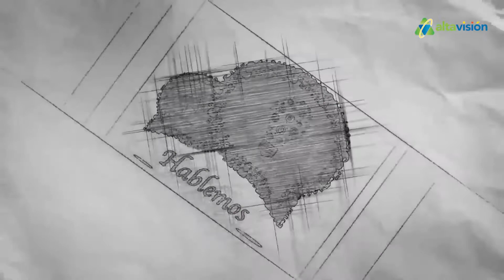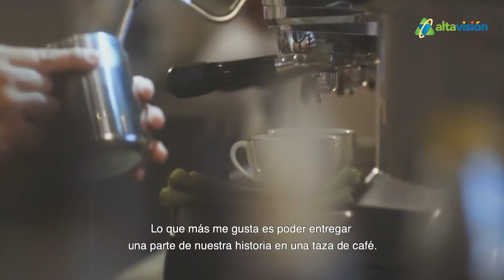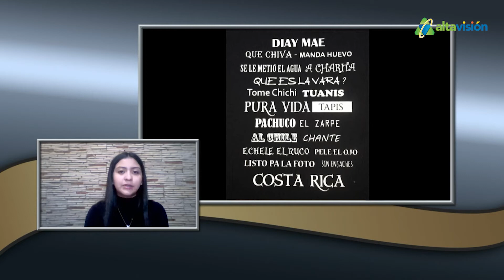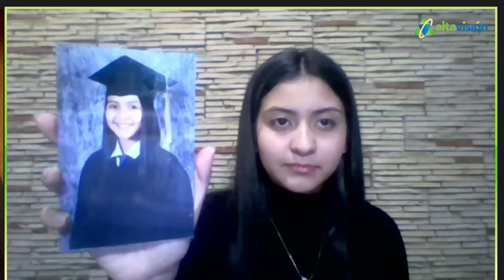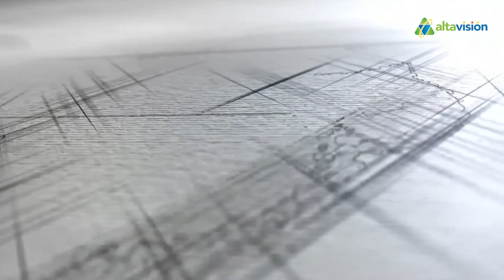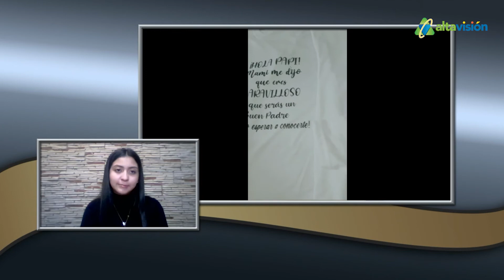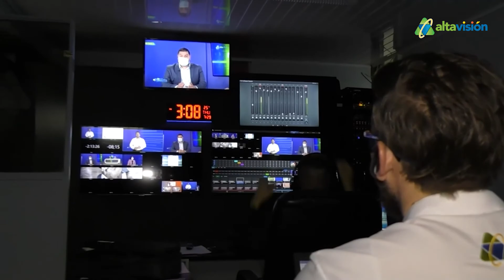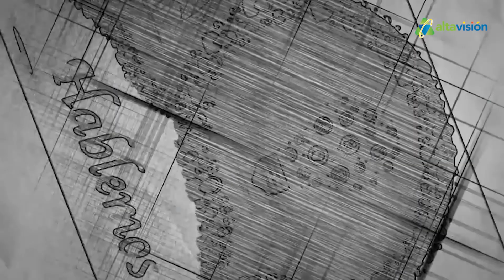Hablemos (30-07-2021) - Emprendimientos Apreta2 / Bitalba